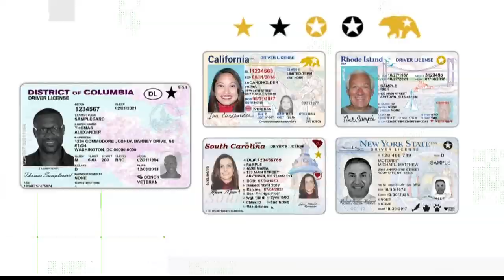Did Norwegian Cruise Lines downplay the coronavirus danger?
Cruise lines are struggling across the board. One ship after another was quarantined because of coronavirus concerns, and now the entire industry is just treading water.

But Florida’s attorney general is looking into allegations that one company went too far in an attempt to boost sales.

In a news release, Ashley Moody’s office said it’s launching a consumer protection investigation into questions of “misleading and potentially dangerous sales pitches by Norwegian Cruise Lines.”

Moody wants to find out if Norwegian gave its sales team “inaccurate one-liners” to calm customer concerns about COVID-19 – and close more cruise package deals.